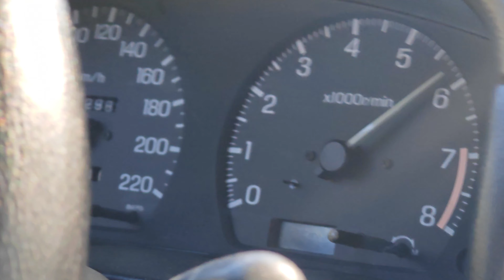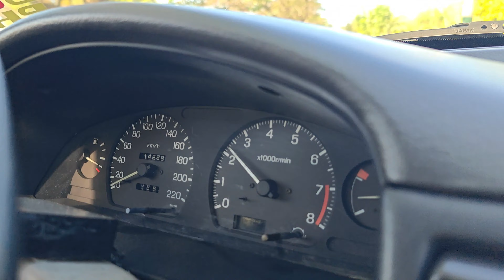SR20 Nissan Sentra B13 | 19yr old Drag Champion | EP.38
For stickers and slickest merch